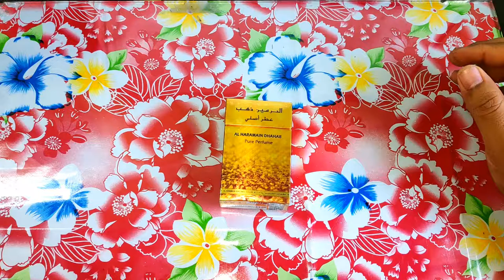Dhahab Al Haramain 15 ml.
Al Haramain Dhahab
Fragrance Notes:
Top note: Orange, Bergamot
Middle note: Cedar wood, Caramel
Base note: Vanilla, Musk